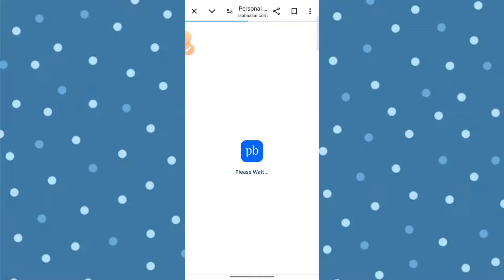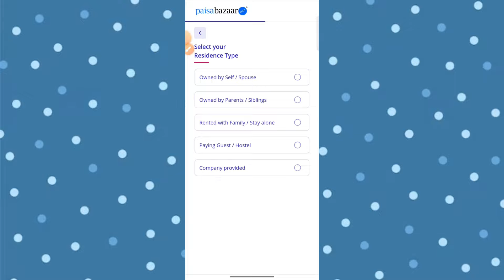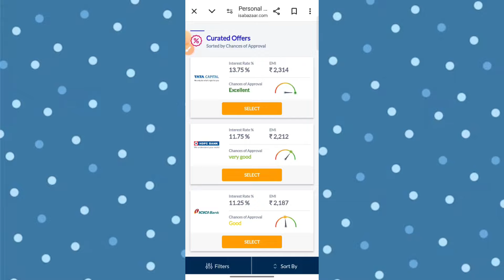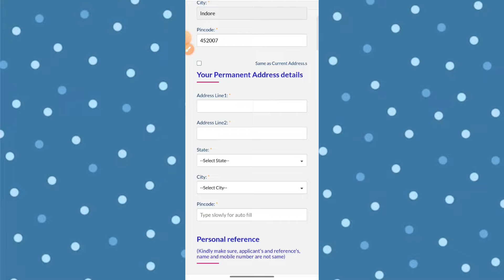PaisaBazaar Personal Loan Apply Online | Paisa Bazaar Loan | Paisa Bazaar Se Loan Kaise prapt kare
Dosto Aaj ki es new video me mai aapko btane wala hu ki aap PaisaBazaar Personal Loan Apply Online | Paisa Bazaar Loan |  Paisa Bazaar Se Loan Kaise prapt kare

Related Questions:-
paisabazaar personal loan apply online
paisa bazar.com se loan kaise lete hain
paisabazaar loan
paisabazaar
paisabazaar se loan kaise le
paisa bazar.com se loan kaise le
paisa bazaar
paisabazaar loan apply online
policy bazaar se loan kaise le
paisabazaar.com se loan kaise le sake hain
paisa bajar
paisa bazaar mein loan kaise le
paisa bajar se loan kaise le
paisabazaar personal loan